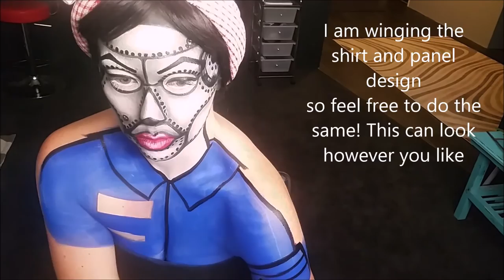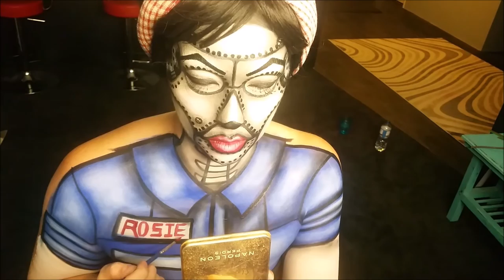Rosie the "Robot" Riveter Makeup Tutorial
This is a futuristic spin on the 1940's icon Rosie the Riveter. To create this look I used a range of Mehron, Wolfe and Kryolan body paints along with Makeup Geek eyeshadows and Essence pencils. I decided to go with the caption approach rather than the voice over so appologies for the quality!